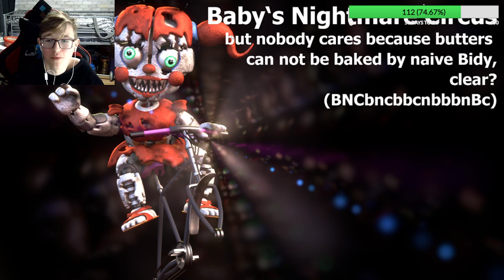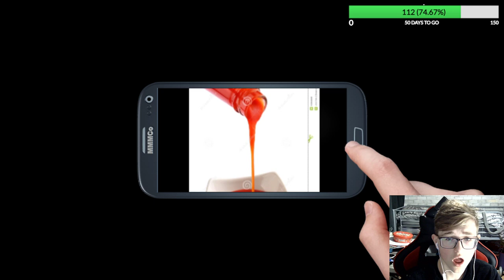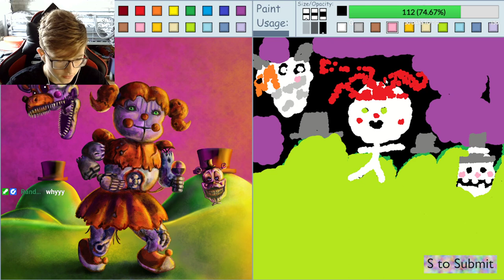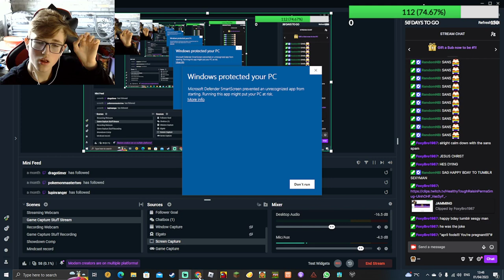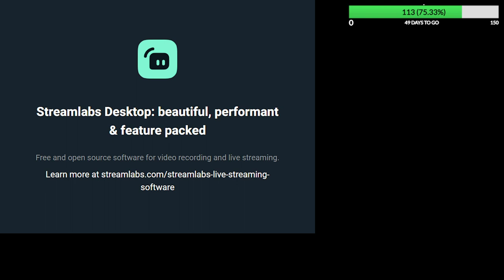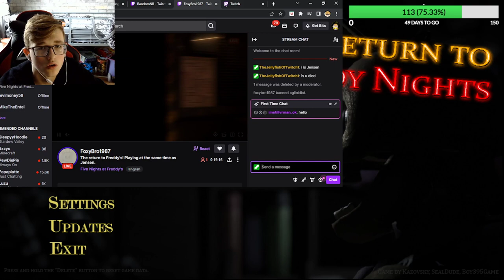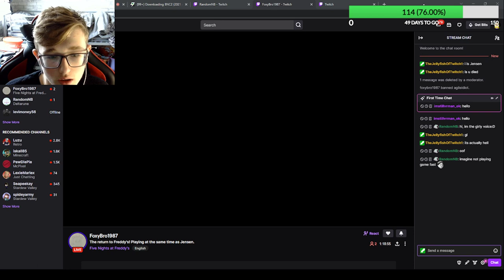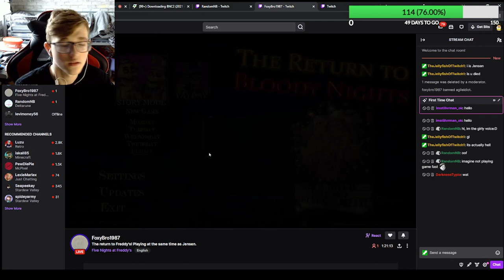The Jellyfish Of YouTube Plays FNaF Fan Games For April Fool's Day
Follow Me Everywhere:
It helps the channel a lot!
Hello everyone! It's Jensen TheJellyfishOfYouTube here and this is my VODS channel. On this channel you will see most live streams that I've streamed on twitch. If you have any games you want me to play, you can either comment down below and I'll say in the video/stream that I saw you suggest it or if you wish to remain anonymous, you can email me at
If you want to see shorter, more refined content, head over to my regular channel, The Jellyfish Of YouTube.